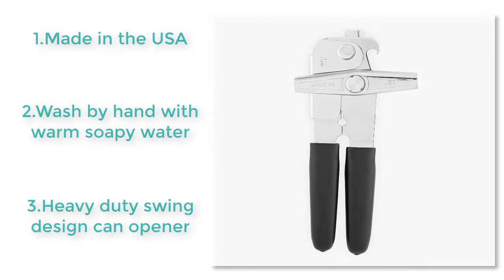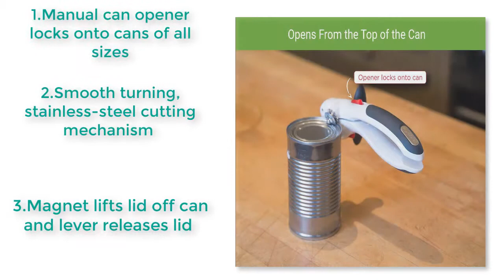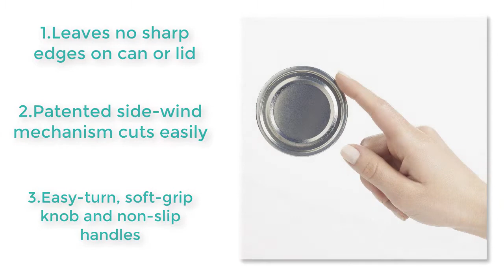Top 5 Best Can Openers In 2022 [Review] - Grab The One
Best Can Openers featured in this video:

0:15#1. Hamilton Beach (76606ZA) Smooth Touch Electric Automatic Can Opener with Easy Push Down Lever, Opens All Standard-Size and Pop-Top Cans, Black and Chrome
0:40#2.EZ-DUZ-IT 3028 Can Opener-Black
1:10#3. Zyliss Lock And Lift White Manual Can Opener
1:45#4. Swing-A-Way Can Opener-Portable-Best Can Openers
2:10#5. OXO Smooth Edge Can Opener